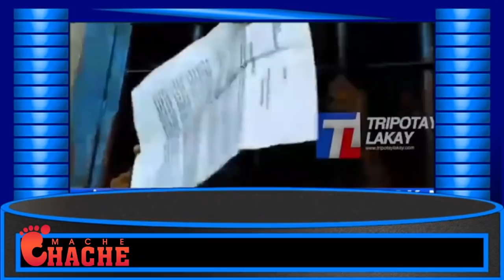Gwo tantativ pou met Arnel Belizaire deyò / Men kòman yo biznis penitasye